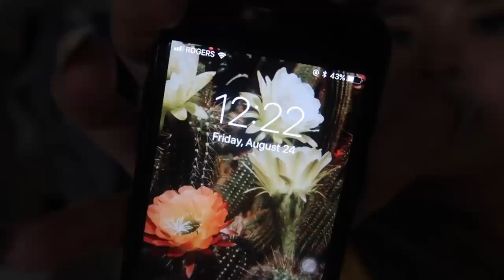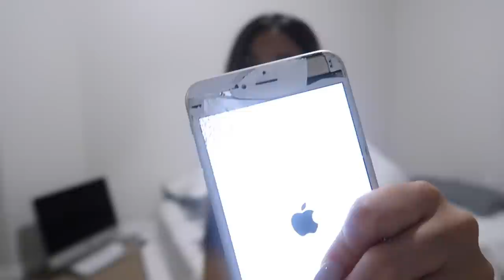CLEANING MY MESSY ROOM AT 2AM | (VI) | maiphammy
⇢ Q: What camera do you use? A: Canon 70d + Canon G7X Mark ii

⇢ Q: What editing software do you use? A: iMovie on Mac